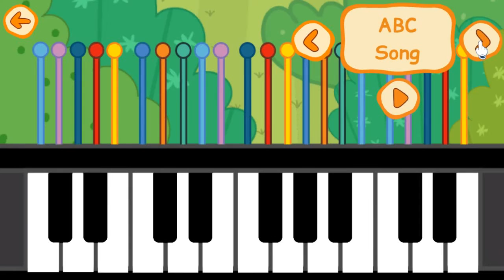ТРИ КОТА В Дорогу! - Лесные Приключения Компота | игры и мультики для детей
Герой игры три кота Компот, решил весело провести время в лесу на природе. Собрать грибов, угостить конфетами кротиков, поплавать на плоту, и много чего ещё можно в лесу поделать. Но и сон по расписанию! Игра Три Кота в Дорогу не ограничена по времени, полна смешных ситуаций и забавных сюрпризов!

История о повседневной жизни, отношениях и приключениях трех маленьких любознательных котят Коржика, Компота и Карамельки. В их большой семье жизнь никогда не стоит на месте: вместе они учатся выражать эмоции, поддерживать друг друга и находить выход из любой, даже непростой на первый взгляд ситуации, при помощи фантазии и родительского совета.